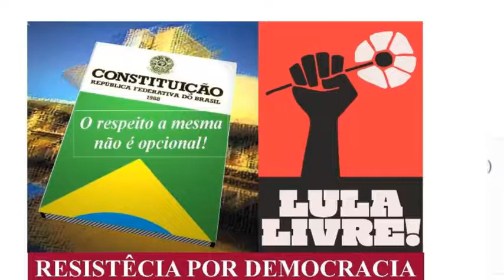Pastor Mike Vieira: Lula é preso político, como foi o apóstolo Paulo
Nessa segunda-feira, 21, o pastor Mike Vieira, da igreja Congrega Church, em Curitiba, fez uma visita religiosa ao ex-presidente Lula, que está preso na carceragem da Polícia Federal (PF).

Ao sair, o pastor falou aos representantes da 'Vigília Lula Livre', que estão acampados próximo ao prédio da PF. Em seu discurso, Mike Vieira chorou, emocionado, lembrou que nem todas as igrejas foram a favor do golpe político sofrido pela presidenta Dilma Rousseff, que culminou em seu impeachment, em 2016, defendeu a inocência de Lula e o comparou ao apóstolo Paulo, que também foi um preso político:

"Ele está muito esperançoso que a justiça vai ser feita. Foi uma visita muito importante, porque demonstra que não são todos os pastores que compactuaram com tudo isso que está acontecendo. Uma parte dos evangélicos, se não a metade deles, não concordaram e não concordam com o que está acontecendo no nosso país.

Então essa visita tem um símbolo muito importante, pra dizer que existe uma nova geração de pastores que está se levantando, um novo movimento de cristãos, que entenderam que Lula é um preso político, que ele não deveria estar ali e que ele é um inocente."